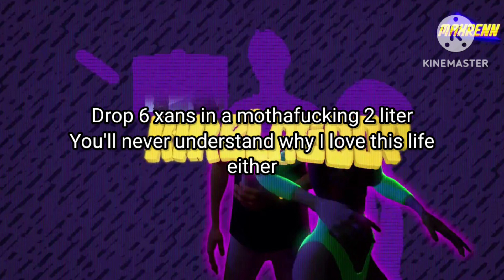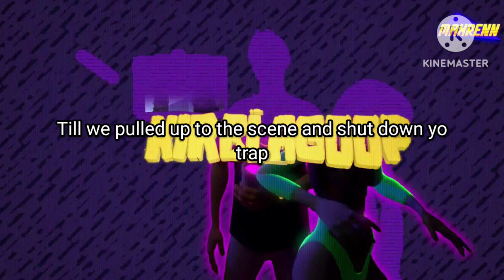KirbLaGoop - 6 Xan'z (Lyric Video) | Prod. Trip Dixom x Pentagrvm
KirbLaGoop's Socials